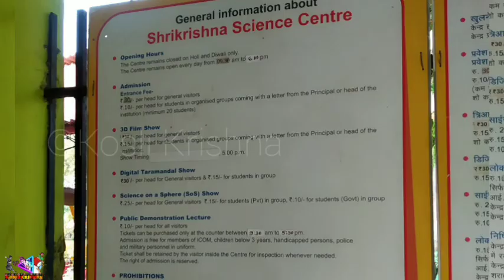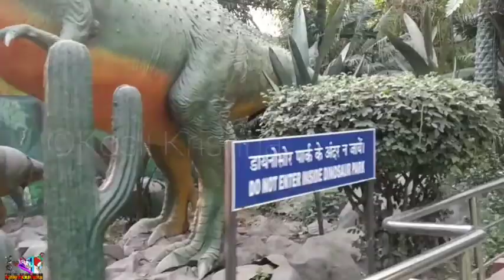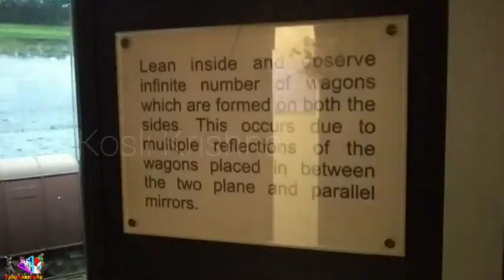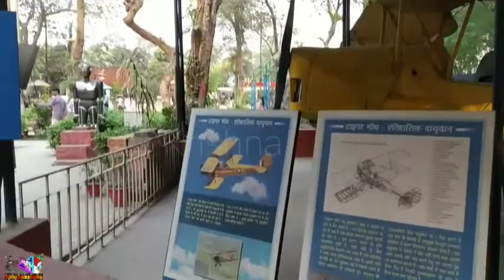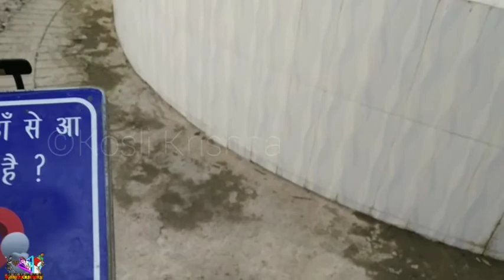Shrikrishna Science Centre// The Magic Tap// Patna, Bihar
srikrishna science park